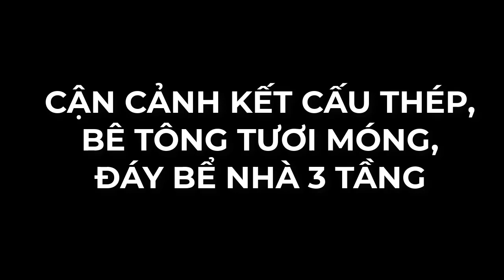Cận cảnh kết cấu thép, đổ bê tông tươi móng, đáy bể nhà 3 tầng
Kết cấu thép móng đài, kết cấu thép đáy bể, đổ bê tông tươi móng, đáy bể nhà rộng 4,5 mét dài 16 mét.
Thiết kế 3 tầng với 10 mố đài, dầm 300x500 sắt d20 đi 6 cây đai d8.
cột 4 sắt d20.
Tổng 18,5 m3 bê tông mác 300.